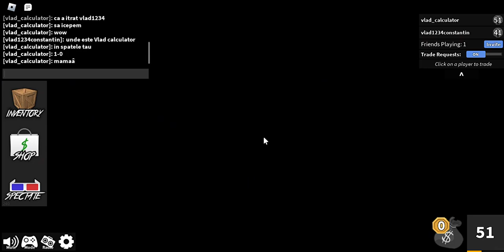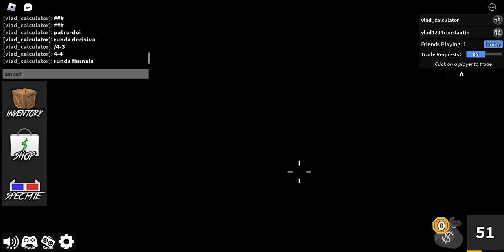cine ajunge la 5 castiga